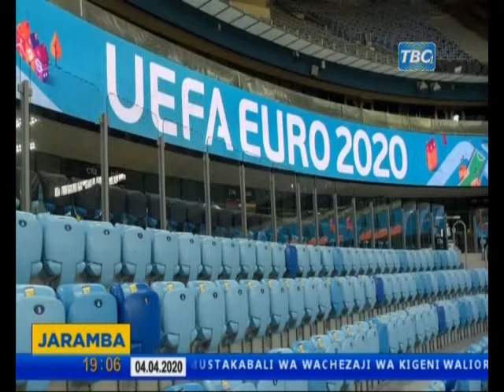DIAMOND ATAJWA KUINUNUA MAWENZI FC/YANGA INAAMINI KUCHUKUA UBINGWA|KUKURU KAKARA